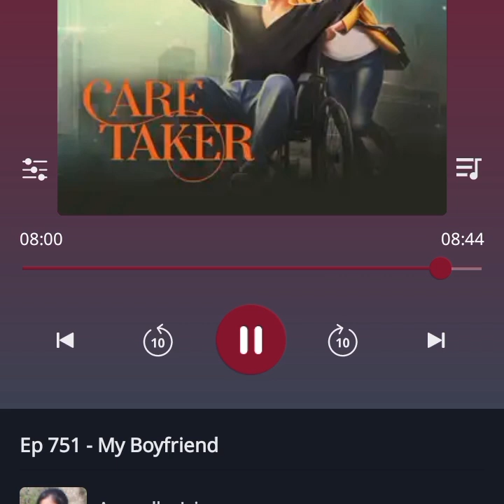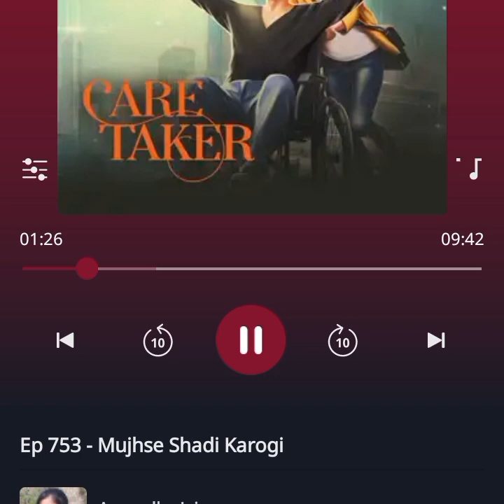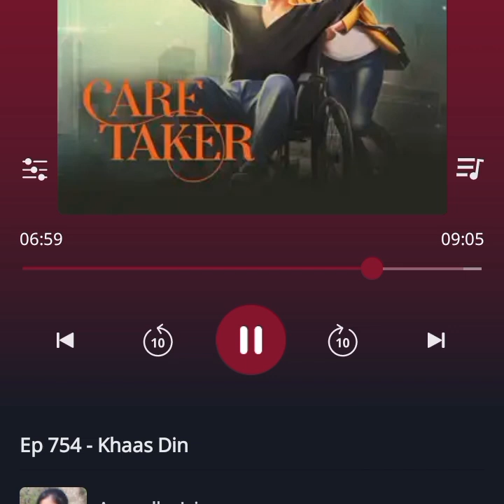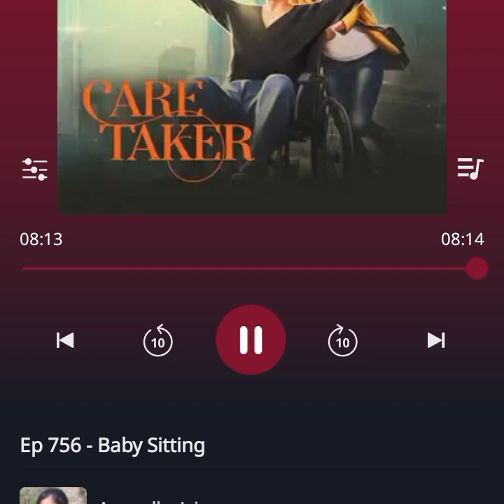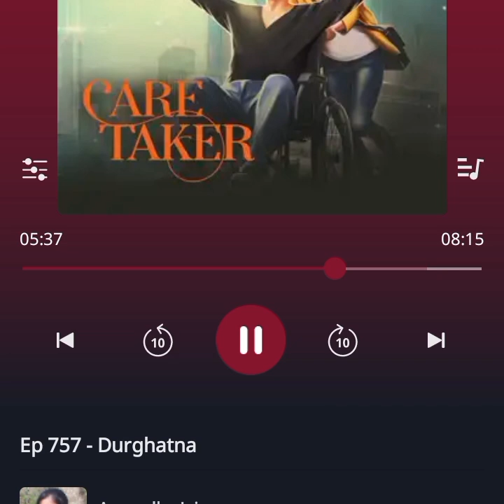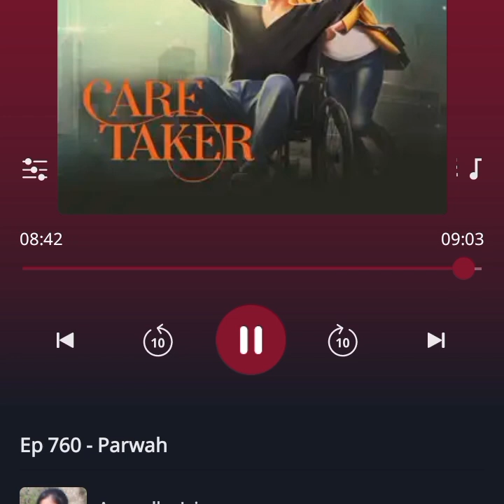caretaker episode 751 to 760